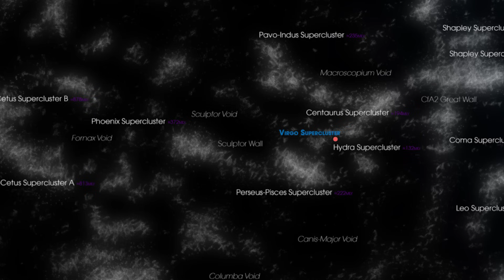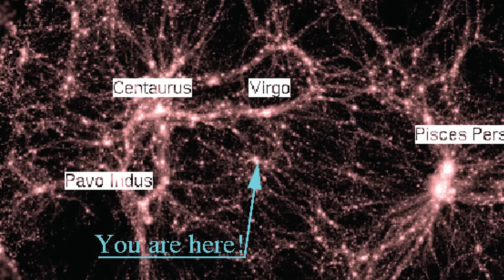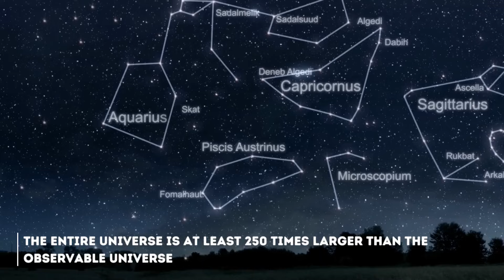James Webb Telescope Just Announced The True Scale of the Universe